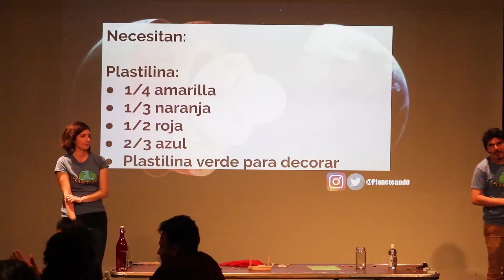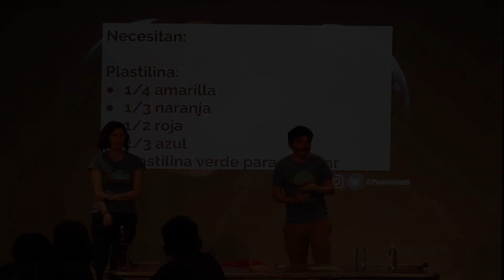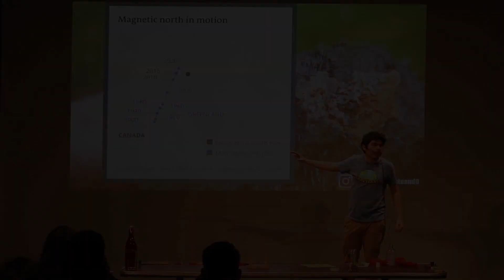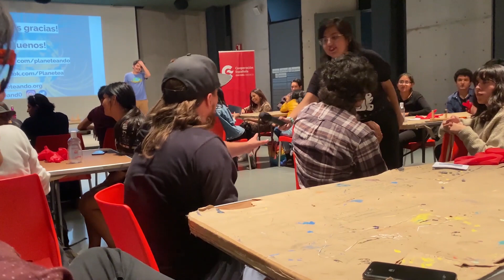Planeta Magnético: ¡En vivo! | Experimentos del campo magnético terrestre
Así se vivió esta charla en vivo en el Centro Cultura de España en México al que fuimos invitados. Así que ya saben, para su evento, su cumpleaños, boda o divorcio, le vamos a hacer el show más chido del Planeta Tierra, contrataciones a

Edición: Omar Silva Aguilera